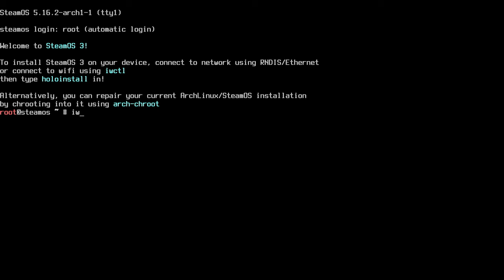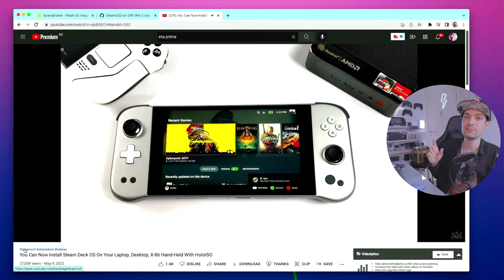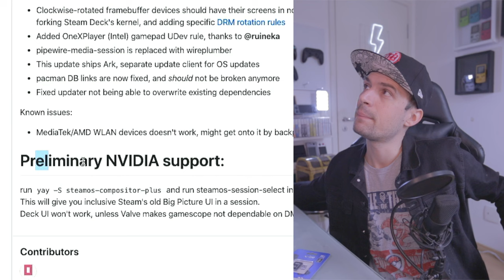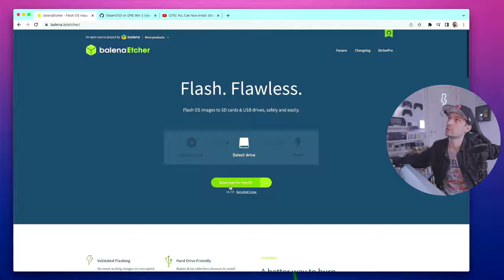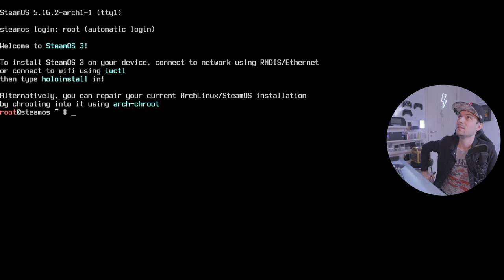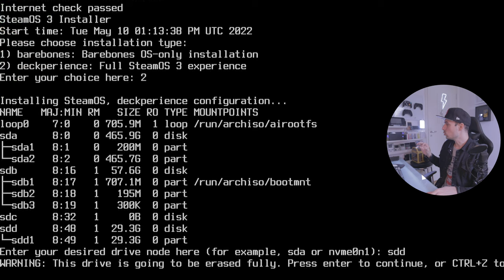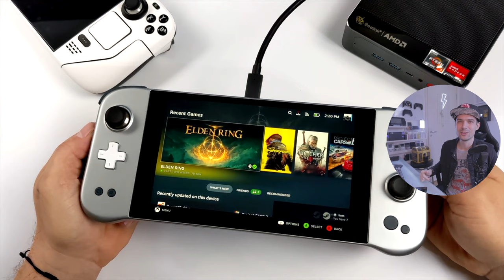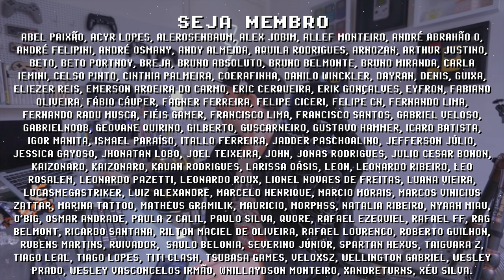SteamOS em QUALQUER PC! projeto HOLOiso revoluciona o PC PORTÁTIL com fácil instalação!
Com HOLOISO é fácil instalar SteamOS 3.0 em qualquer PC portátil. O sistema operacional da Valve nos permite curtir de forma portátil sua biblioteca de games da Steam de forma portátil no Steam Deck, agora esse sistema ganha ampla compatibilidade com diversos tipos de hardware e GPU e isso é só o começo, HOLOISO está dando seus primeiros passos e a tendência é melhorar MUITO! As imagens do console Aya Neo Next são do @ETAPRIME  no vídeo abaixo. Me conta nos comentátios suas percepções sobre essa nova opissibilidade do SteamOS 3.0 =]

► Nesse vídeo você vai encontrar:
► 0:00  SteamOS em qualquer PC
► 0:46  SteamOS no Aya Neo Next (ETA PRIME)
► 2:13  Gameplay (Cyberpunk + Elden Ring)
► 3:10  Como instalar HOLOISO (SteamOS)
► 6:41  Limitações Atuais de Compatibilidade
► 7:03  Considerações Finais
► 7:42  Dúvidas? Comente abaixo

// Caixa Postal
VICTOR IEMINI
78733
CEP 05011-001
SP/BRASIL